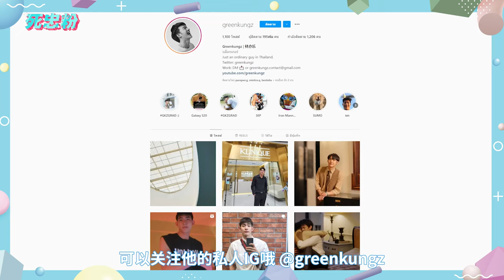หนุ่มกรีนบอกอยากควงหวานใจไปเที่ยวรอบโลกด้วยกัน | 死忠粉 SI ZHONG FEN EP.31 Green Phongsathorn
ติดตามหนุ่ม “กรีน” ได้ที่👇🏻
TW : @greenkungz